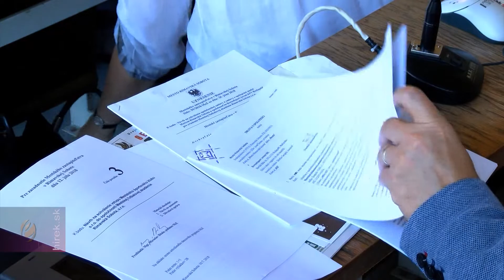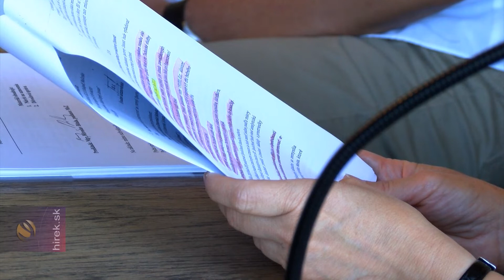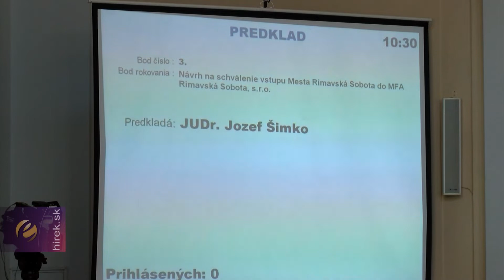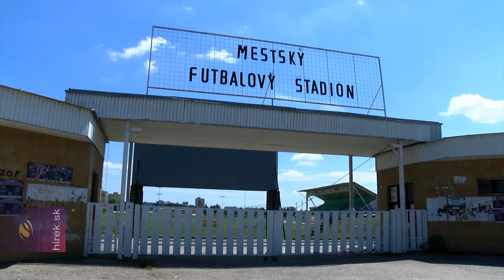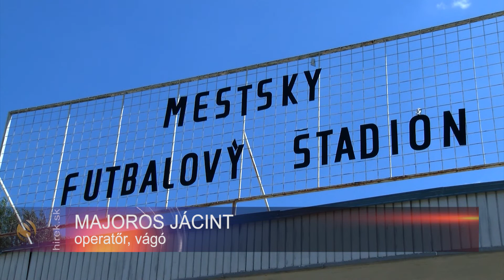Továbbra sem kapott „zöldet“ a rimaszombati futballakadémia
Rimaszombat. Továbbra sem kapott „zöldet“ a rimaszombati futballakadémia. Rimaszombatban a futballakadémia létrehozása a Miskolci Borsodsport Invest Kft. hathatós együttműködésével nemzetiségi kérdésbe csapott át már egy ideje. Évszázados sérelmek, szlovák gyerekek elmagyarosítása is azok között a mondvacsinált okok között szerepel, amik lassítják az egyedülálló beruházás megkezdését. A tegnapi rendkívüli képviselő-testületi ülésen, amelynek egyetlen pontja éppen a futballakadémia jóváhagyása volt, ismét döntés nélkül ért véget. Parázs vita alakult ki a város vezetése részéről, akik az elmúlt napokban Budapesten a Magyar Labdarúgó Szövetségnél is jártak, azzal a céllal, hogy garanciát kapjanak az akadémia biztos felépítéséről.